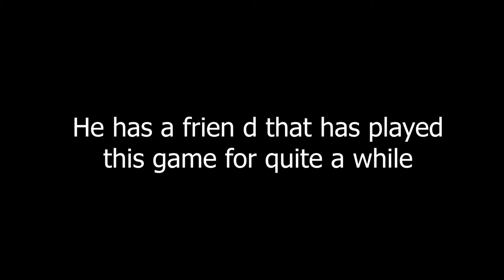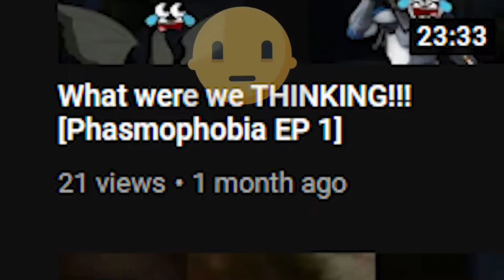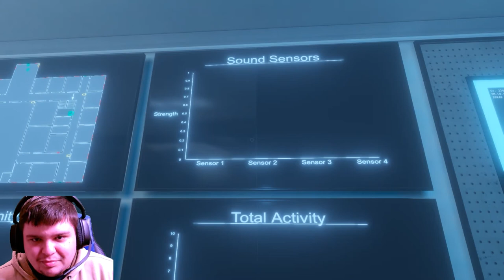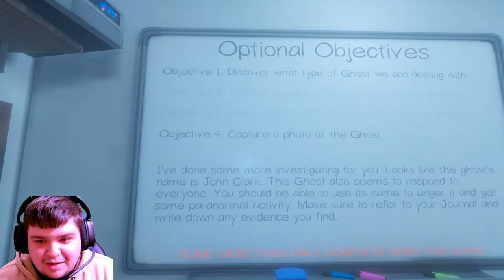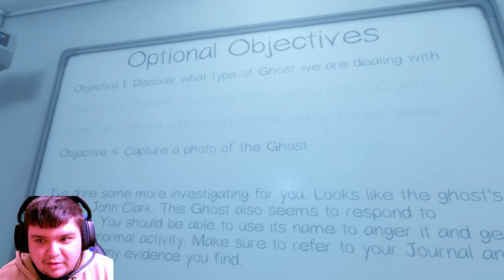We tried to find John Clark with a professional.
This one was a lil late in terms of uploading due to a few technical difficlties but I hope you all enjoy it either way make sure to go check out fives channel as well for his side of the recordings and I will see you all back at the den.